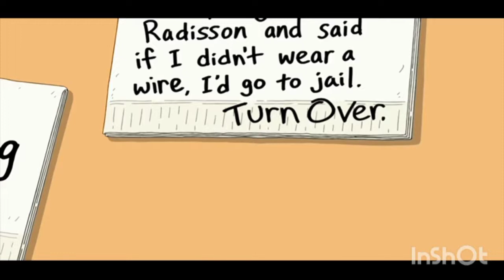Family guy- Chris and peter have breakfast at jail